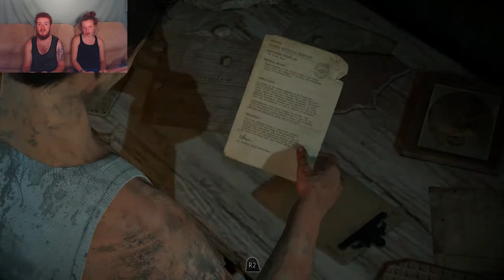The Lost Episode!| Until Dawn #5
Recording woes continue as this video picks up afyer the previous video! Unfortunantly this is gone forever!

The Bomb Trap 3 - Beats, Angry - Composer: Niklas Gustavsson